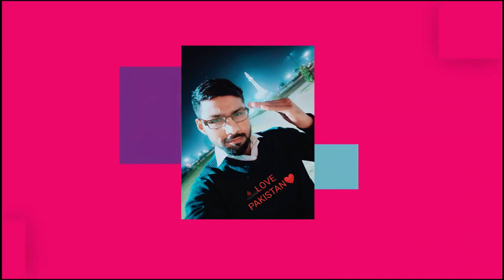Reality of "Women March 2020" | Through Islamic Point of View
This video contain Islamic information about aurat march 2020.